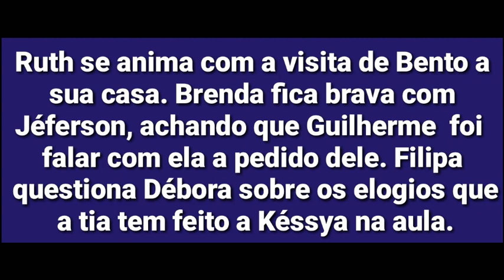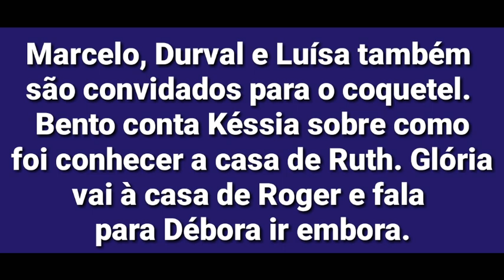NEWSSHOW Resumo do capítulo 253 "As aventuras de Poliana"| 03/05/2019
Resumo do capítulo 253 da novela As aventuras de Poliana, sexta- feira, 03 de maio.
Narração e comentários: Ildo Ramos.